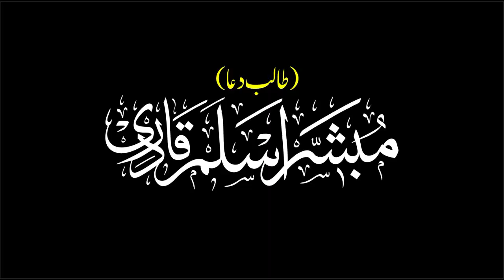Huzoor Meri To Sari Bahar Ap Se Hy - Syed Imran Afgan Shah - Naat 2020 - Mehfil Barila Sharif